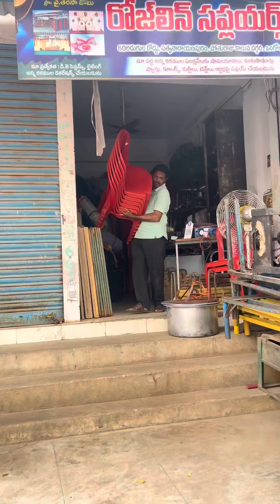తండ్రి పిల్లలు కోసం ఇంత పని చేసాడా||Father love||Emotional message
తండ్రి పిల్లలు కోసం ఇంత పని చేసాడా||Father love||Emotional message|| emotional motivation hearttouching love support father love